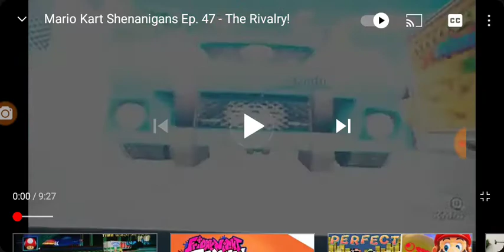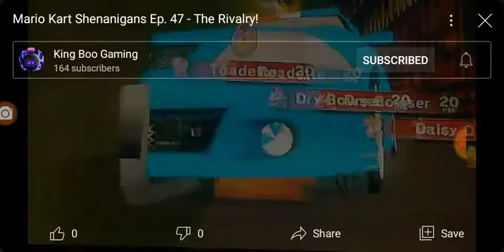ToadetteFanGirl2020 Reacts to Mario Kart Shenanigans Ep. 47 - The Rivalry!